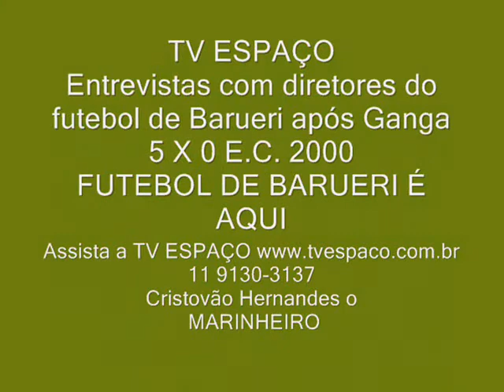TV ESPAÇO... ENTREVISTA COM DIRETORES GANGA 5 X 0 E C 2000